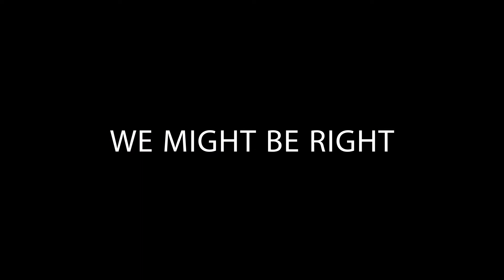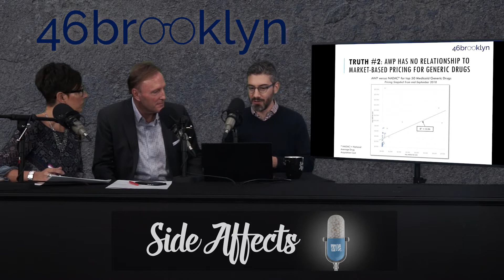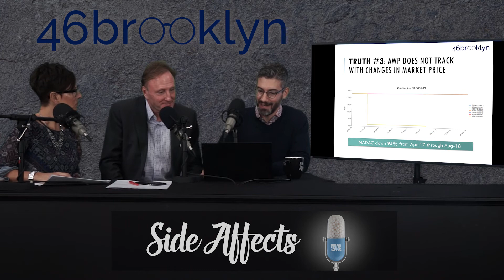Side Affects 063 | What is spread pricing and why should you care?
Scott and Anne Marie welcome back  Eric Pachman, a consultant and drug pricing analyst with 46Brooklyn. 46Brooklyn is committed to bringing transparency to your prescription transactions, and today Eric talks about spread: the gap between the amount the pharmacy receives for the drug vs. what the payer paid. It should be a simple transaction fee; but because of secretive contracts that bear no correlation to the actual price of the drug, middlemen are raking in profit at the expense of employers.